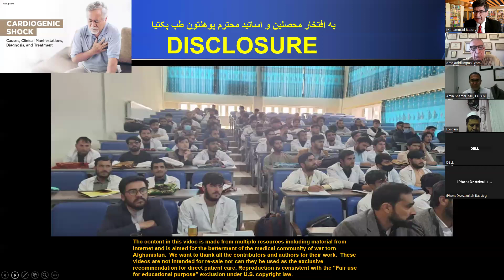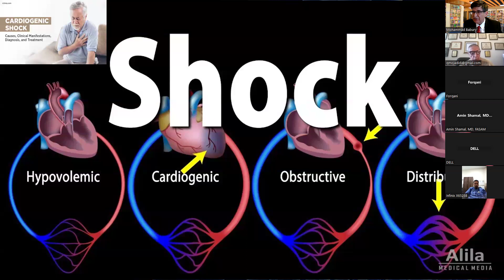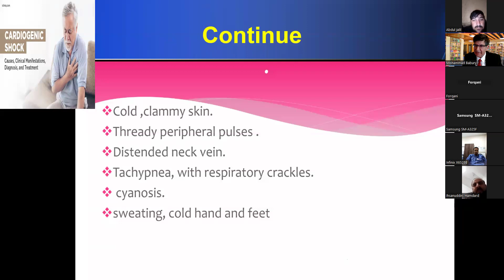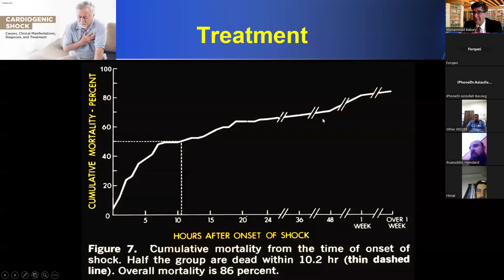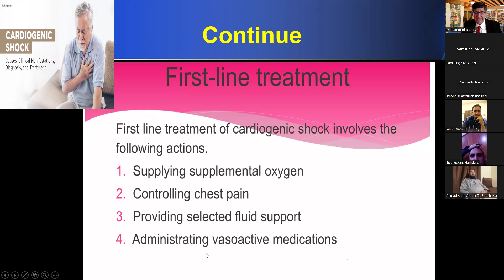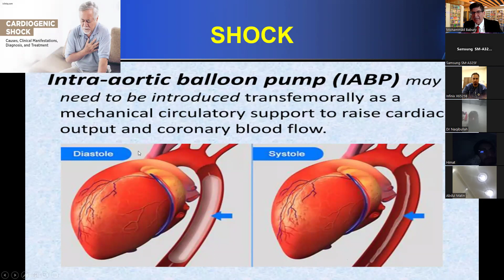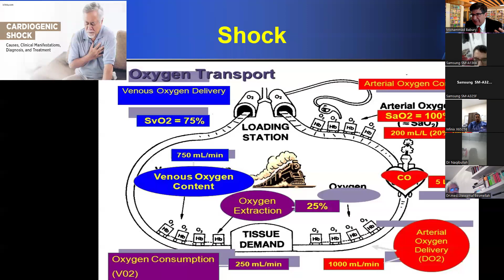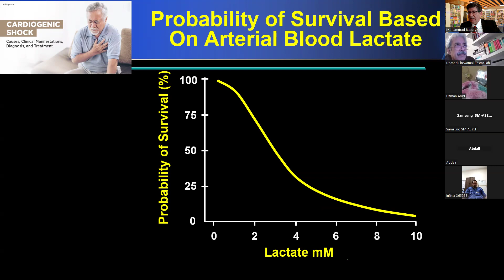Shock Part 4 Cardiogenic shock